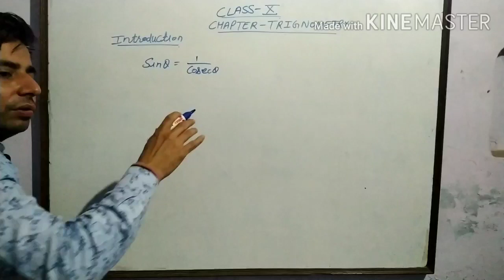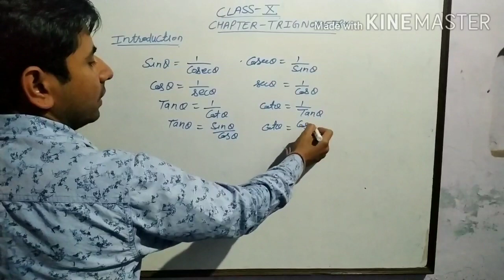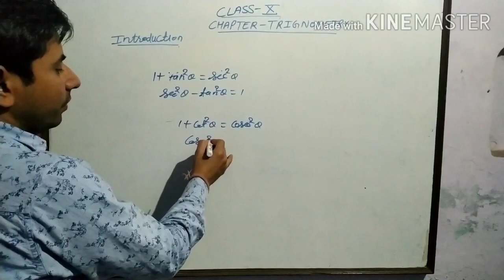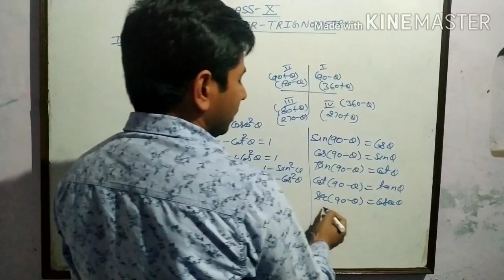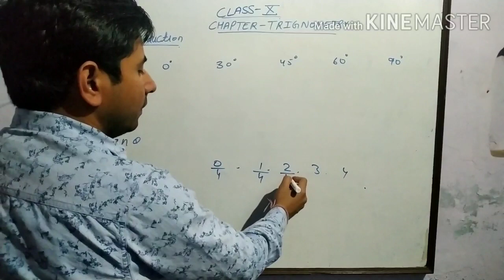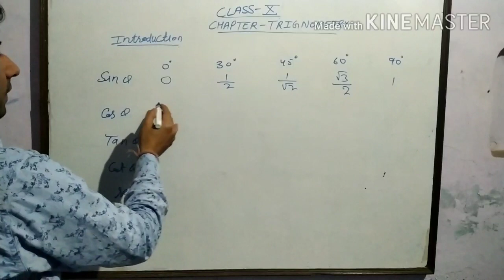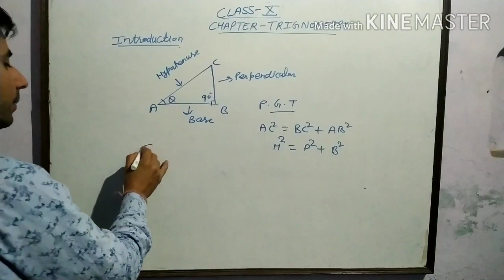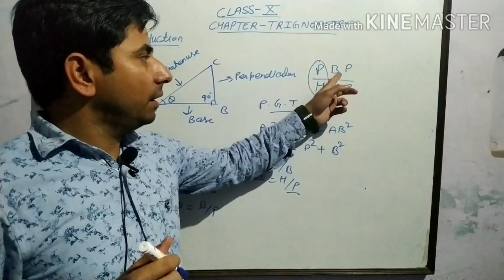class 10th Trigonometry (introduction)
about this video u will find the introduction of trigonometry chapter